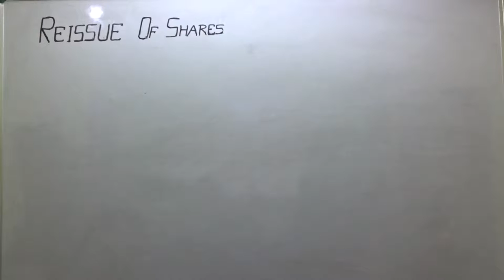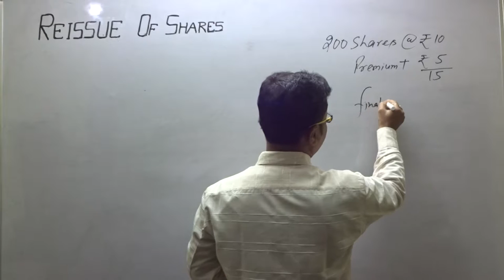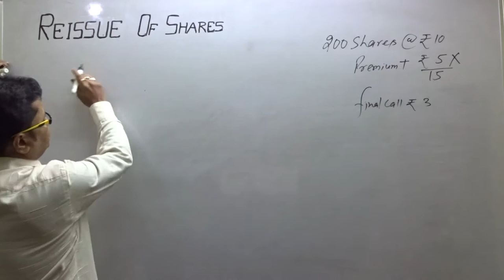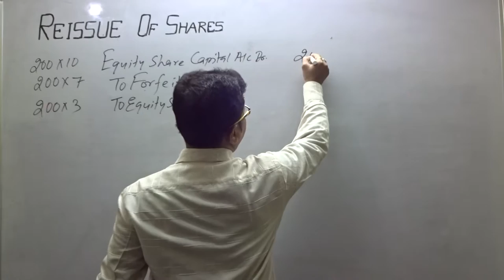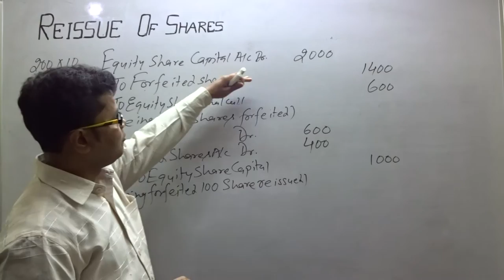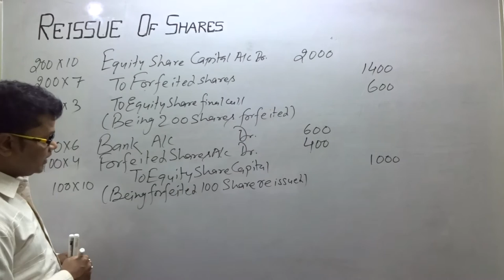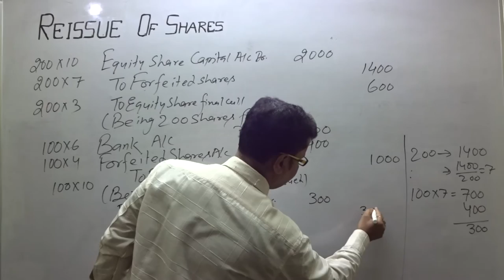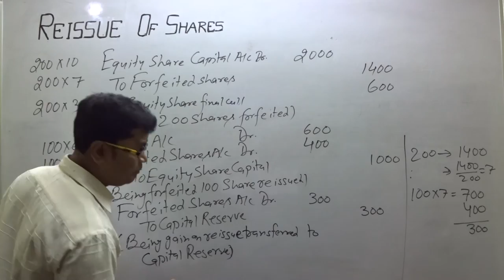Company Account -FORFEITURE & REISSUE (Q.1.)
Question: 1. VT Ltd. forfeited 200 shares of Rs.10 each, issued at a premium of Rs.5 per share, held by Mohan for non-payment of the final call of Rs.3 per share. 100 out of these shares were reissued to Narender at a discount of Rs.4 per share. Journalise.
 [C.B.S.E 2003]